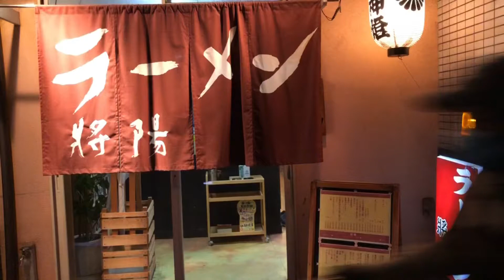【京都円町】ラーメン（並）６００円昔ながらの地元ソールラーメン 「将陽」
女性だけで営業されてる円町の老舗ラーメン屋さんです。

飲んだ後にこれとごはんが、こころと体にしみます；；！